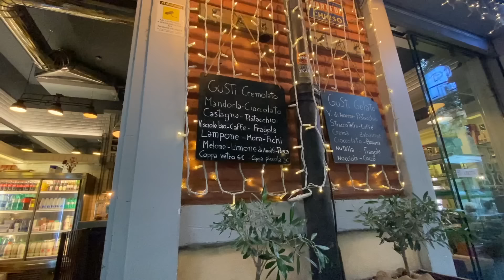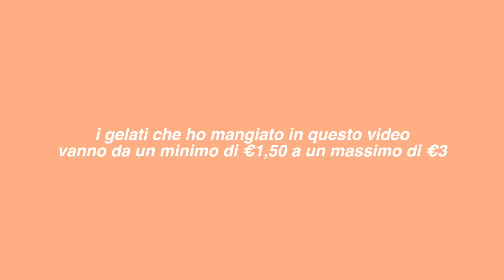Italian vlog: vi porto nelle gelaterie dove vado di solito a Roma🍦🍨(subtitles)